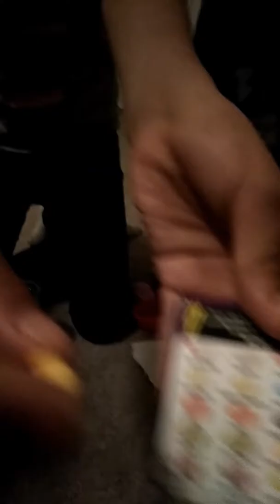Bean boozled challege (almost threw up)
Please like,we had to suffer just for you guys we do it for YOUTUBE !!!